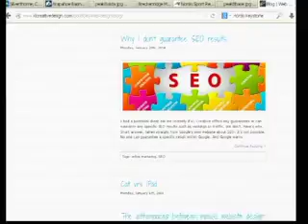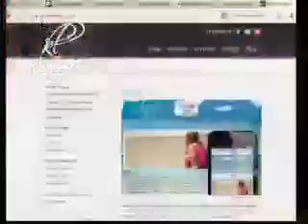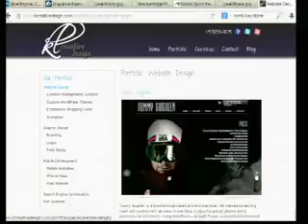KL Creative 2 11 14